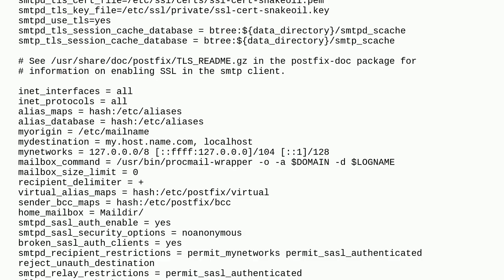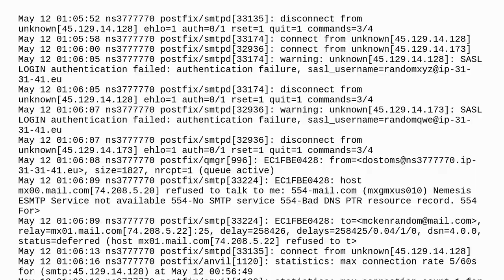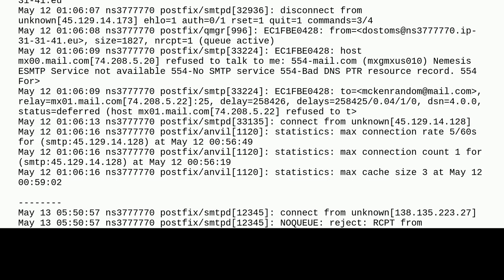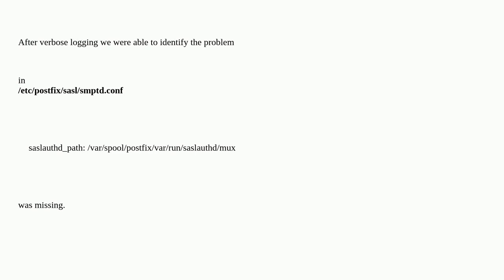554 5.7.1 Relay access denied - cant send mails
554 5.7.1 Relay access denied - cant send mails

A special thanks goes out to the awesome community

  smtp dovecot debian email postfix